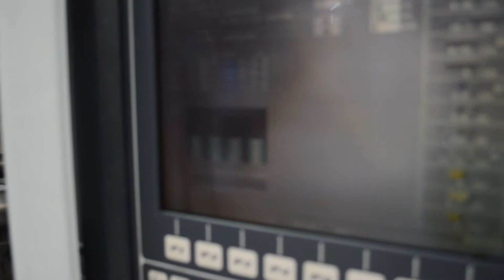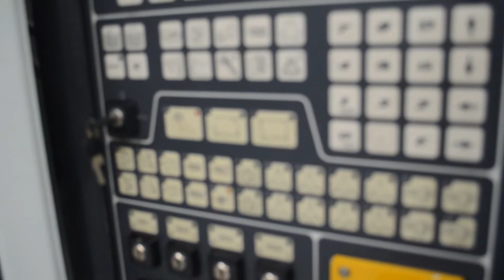Negri Bossi V40 machine refurbished by STVconnect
Refurbished used plastic injection moulding machine by STVconnect